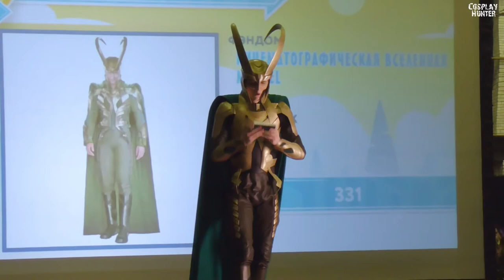Universe Marver [Loki] - Ропсенштильс